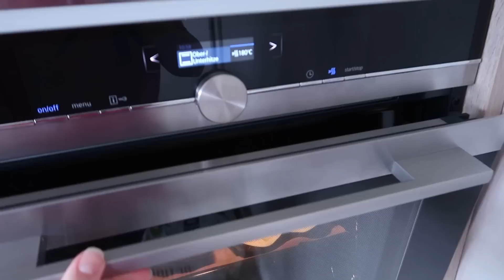VLOG🇩🇪: нашли птенца🍁декоративная тыква своими руками🍁Фаршированные баклажаны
* На заказы с 29,-евро

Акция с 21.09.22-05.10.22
* Für jede Bestellung über 30 EUR erhalten sie 1 von hey happiness ausgewähltes Überraschungsschmuckstück
* Für jede Bestellung über 70 EUR erhalten sie 2 von hey happiness ausgewählte Überraschungsschmuckstücke
* Für jede Bestellung über 119 EUR erhalten sie 3 von hey happiness ausgewählte Überraschungsschmuckstücke

Тайм-коды:
00:00 вступление
00:17 планы на день
01:12 баклажаны с начинкой
06:24 вещи из магазина RESERVED
08:58 с лизой на прогулку
11:22 вовремя вернулись домой
12:05 hey happiness
13:43 идем на улицу кормить нового сожителя
16:53 Идея для деко
22:26 собираемся спать
23:24 завершения